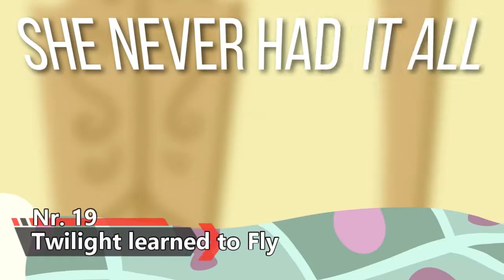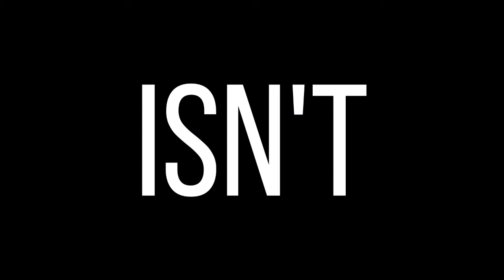Top 40 MLP Fan Animations of 2021: Part 2 (25 - 11)